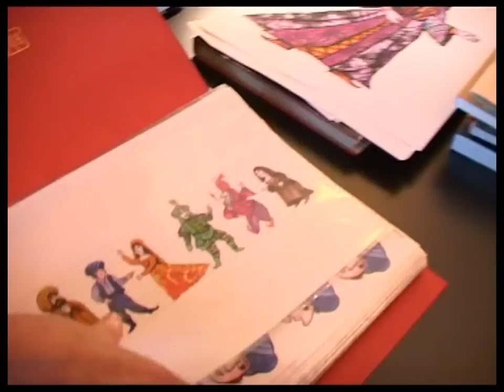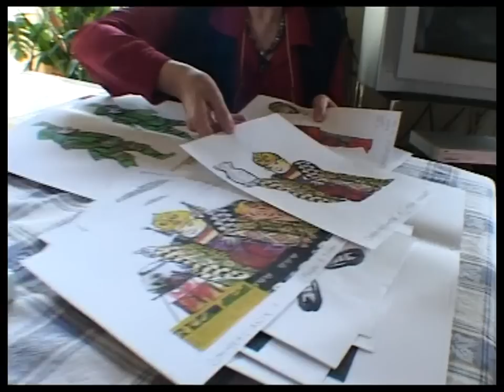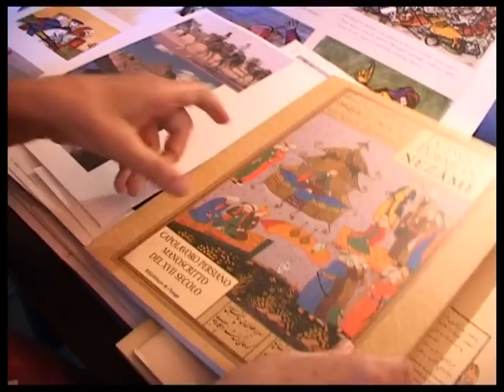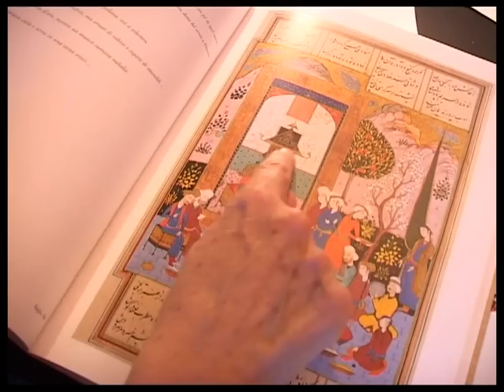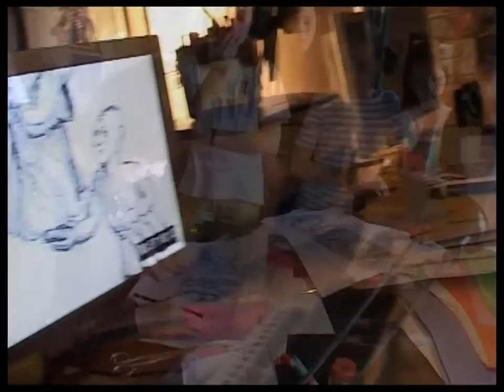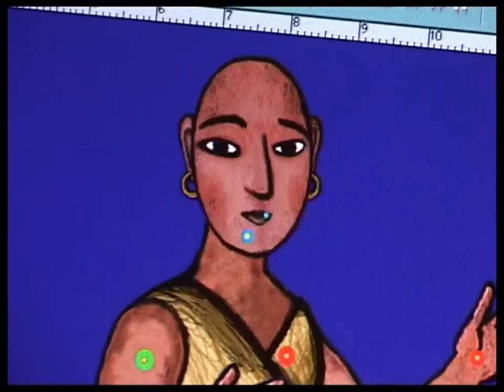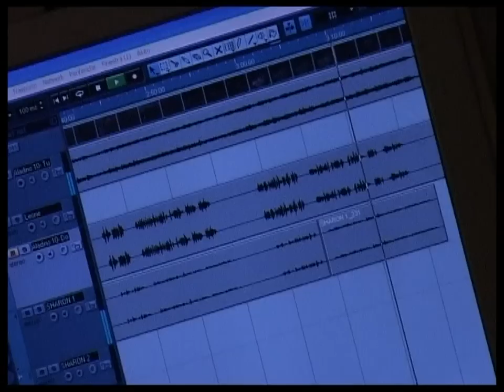LA BOTTEGA DEI CARTONI ANIMATI - BACKSTAGE "ALADINO"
Backstage of Aladdin's Adventures, the television series by Lastrego &Testa realized on Emanuele Luzzati's graphics and inspired by the famous traditional Oriental folktales "Arabian nights".